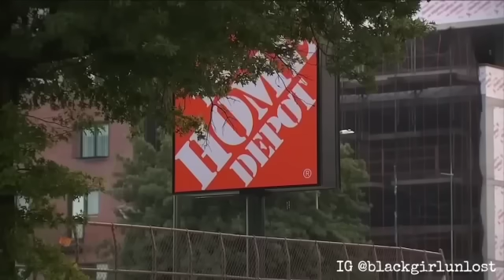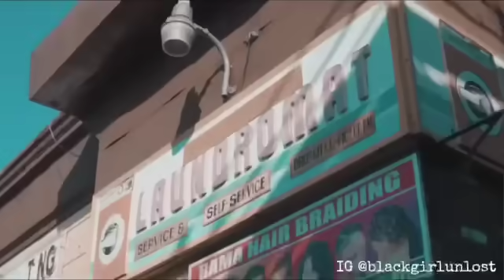26Y0 MODEL K*LLED OVER PARKING SPOT DISPUTE AT A BROOKLYN HOME DEPOT | IMANI SHARPLESS